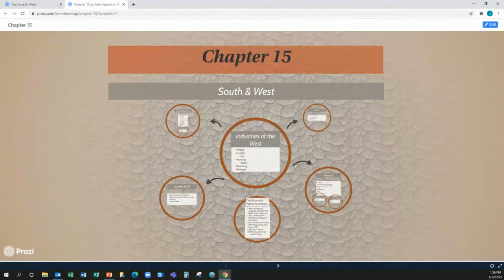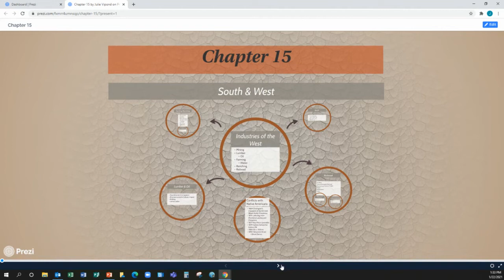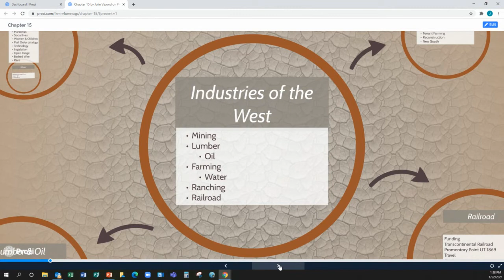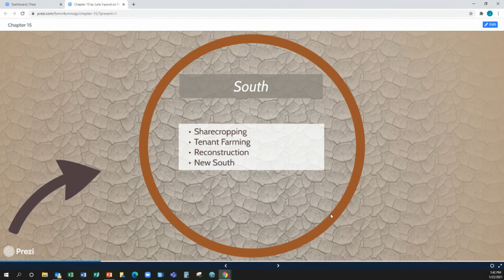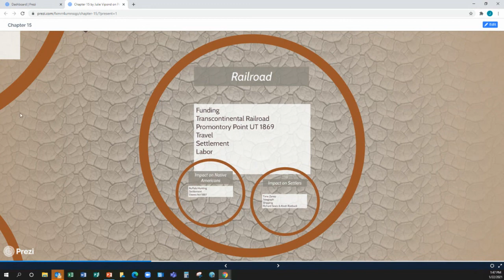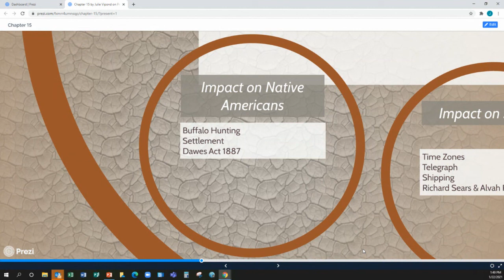History 232-O7S 1/25